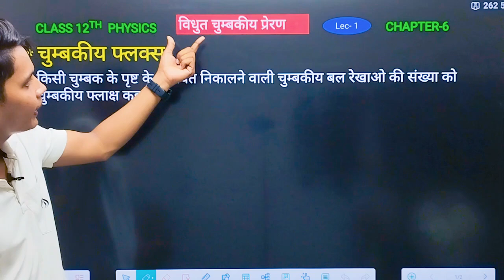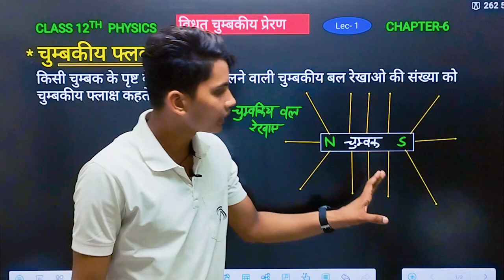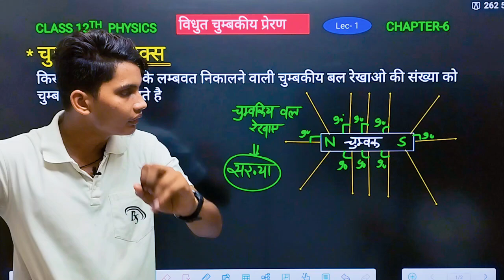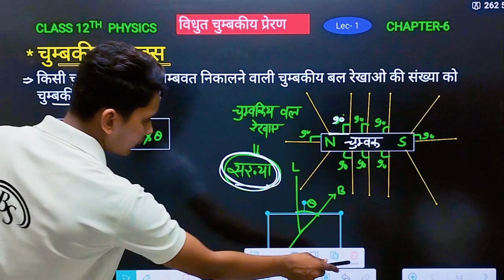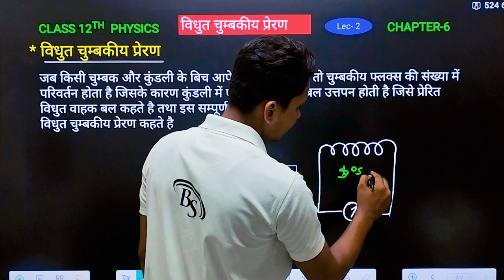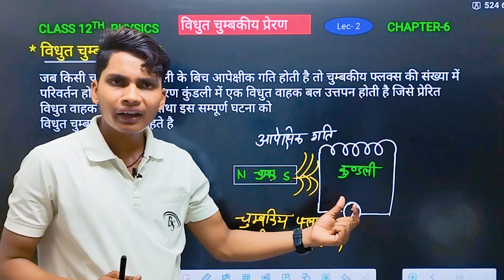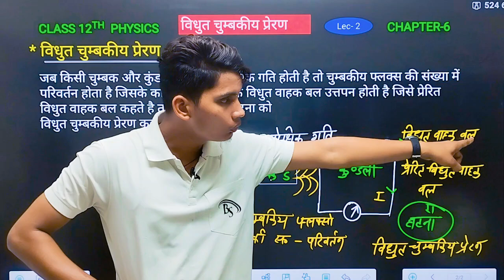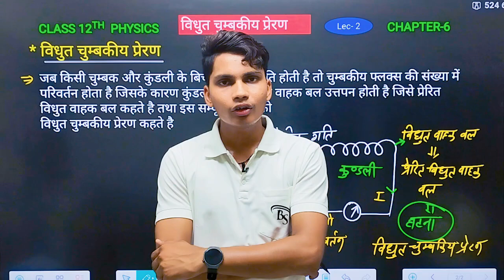चुंबकीय फ्लक्स | विधुत चुंबकीय प्रेरण | Chumbakiya flux | Electromagnetic induction | Magnetic flux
चुंबकीय फ्लक्स क्या है
चुंबकीय फ्लक्स किसे कहते हैं
विधुत चुंबकीय प्रेरण क्या है
chumbakiya flux kise kahate hain
chumbakiya flux ka si matrak
chumbakiya flux ka matrak
magnetic flux class 12
vidhut chumbakiya preran class 12th